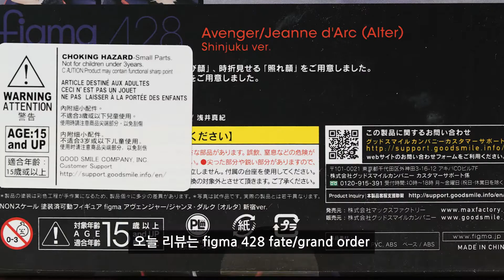figma 428 Fate/Grand Order 잔다르크 얼터 신주쿠Ver. 스톱모션 리뷰!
안녕하세요 오덕토비 입니다~

오늘은 figma 428 Fate/Grand Order 잔다르크 얼터 신주쿠Ver. 입니다!